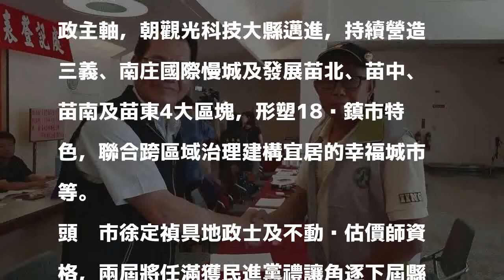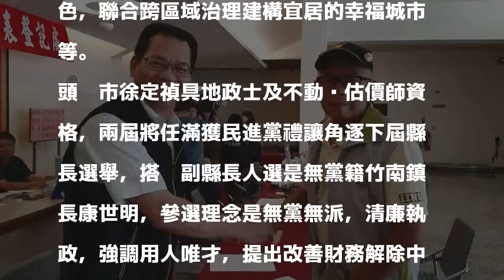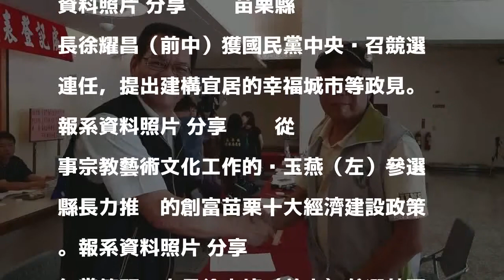苗栗縣長登記截止 4人完成登記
苗栗縣下屆縣長選舉候選人登記今天下午5點半截止，共有4人完成登記，包括獲民進黨禮讓參選的無黨籍頭份市長徐定禎（57歲）、尋求連任的國民黨籍縣長徐耀昌（63歲），民進黨縣黨部執委朱泰平（63歲）以無黨籍身分參選，還有無黨籍宗教文化藝術工作者黃玉燕（57歲）也登記參選。

發表評論評論如下。